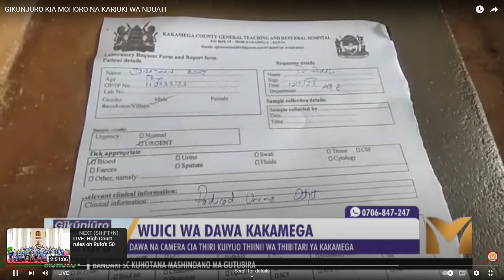WUICI WA DAWA KAKAMEGA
Thirikari ya kaunti ya Kakamega na unyitaniri na  na honge cia uthuthuria nimabikite uthuthuria wa wuici wa dawa na camera cia thiri thiinii wa thibitari ya Kakamega.